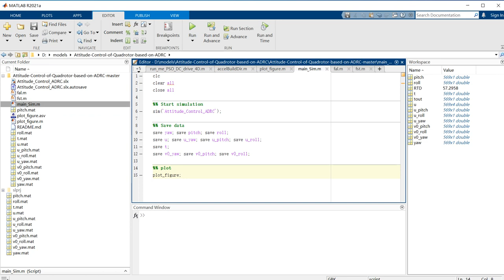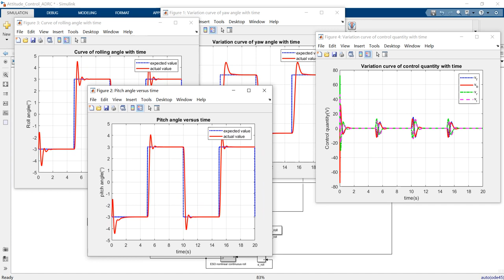Attitude-Control-of-Quadrotor-based-on-ADRC matlab simulink